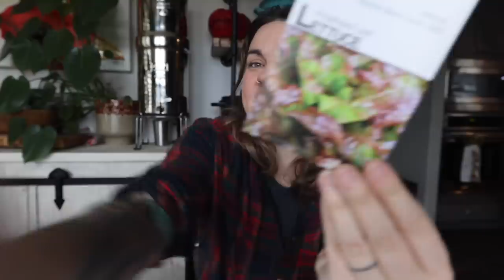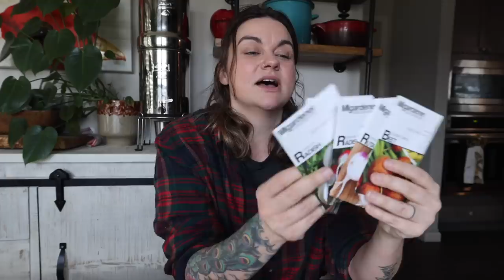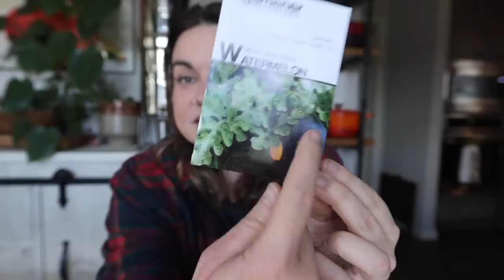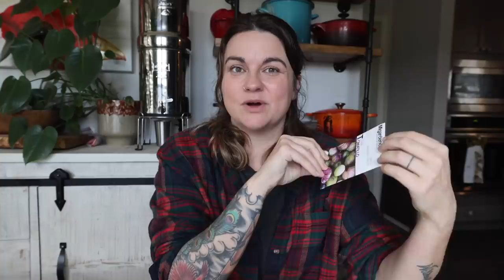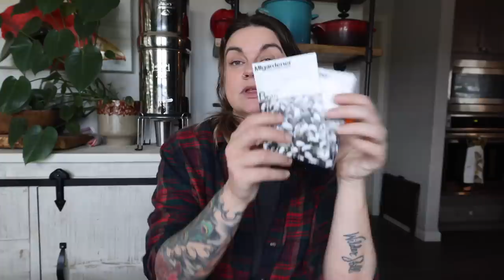Heirloom Garden Seed HAUL (With Tips, Usage Ideas and Reviews)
Hey ya'll, I'm Jess from Roots & Refuge Farm

Welcome to a place that feels like home. A small farm with a big family. We hope you'll pull up a chair, grab some coffee and visit awhile.

There was a time that all I wanted in the world was a little farm where I could raise my family and grow our food. Now, that is exactly what exists outside my door. In watching it unfold, a new dream was formed in my heart – to share this beautiful life with others and teach them the lessons we've learned along the way. Welcome to our journey, friend. I am so glad you're here.